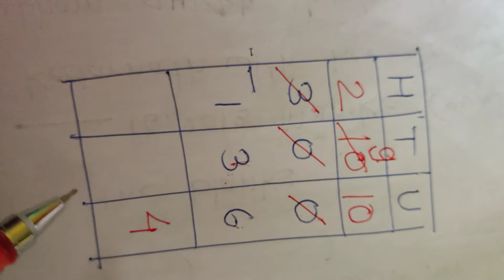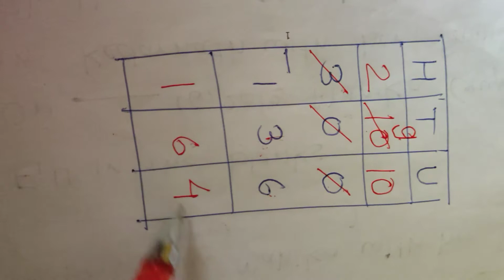subtraction/verb to be work sheet by Vidya Vasant Aher